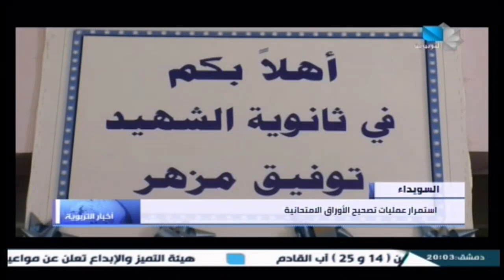نشرة أخبار التربوية 25.06.2024